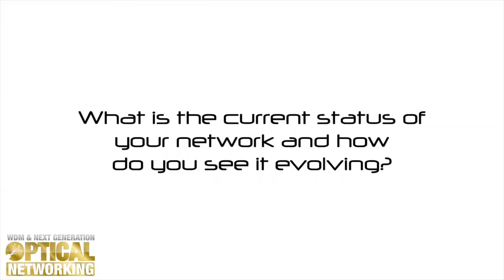WDM 2013 interview: Bartek Raszczyk, Senior Network Engineer, London Internet Exchange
An interview with Bartek Raszczyk, Senior Network Engineer, London Internet Exchange, on-site at Next Generation Optical 2013; EMEA's premier telecom optical conference.